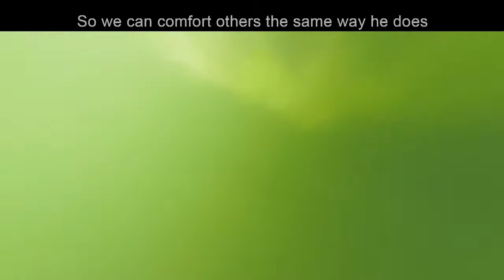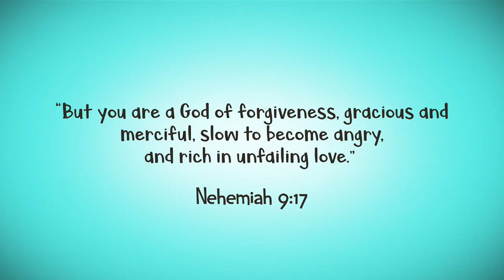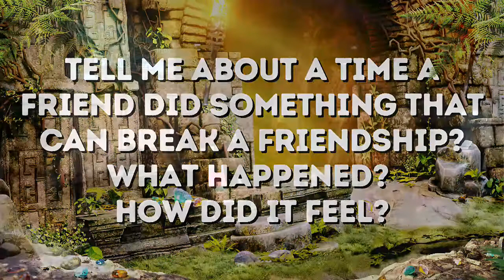VBS 2021 Day 4 Opening